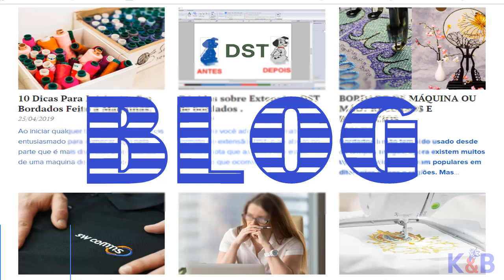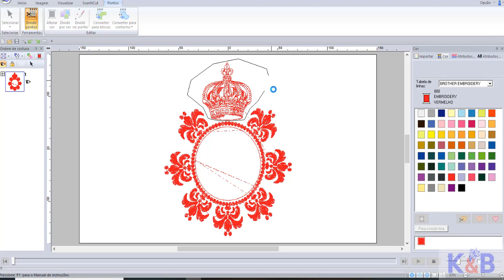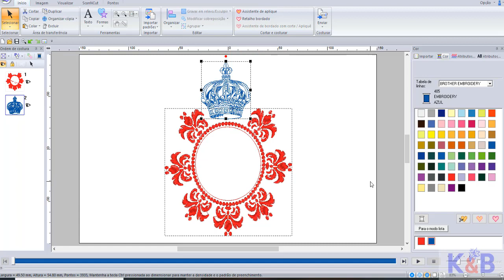Pe Design 10 - Editando cores de bordados cor unica.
PE DESIGN 10 -  Aprenda a separar parte de um design para modificar sua cores.